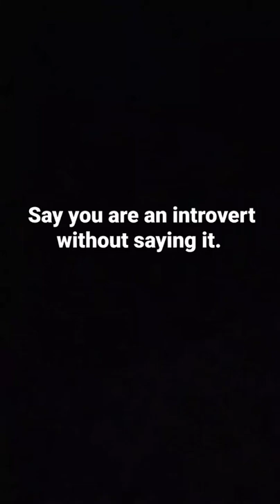Rate my introversion on a scale of 10.